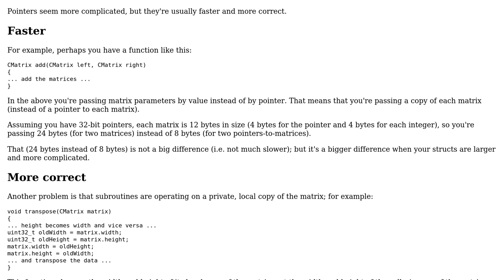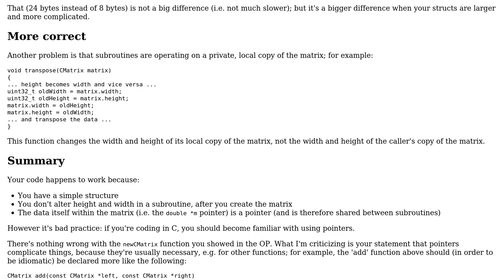Code Review: C struct or pointer to struct? (2 Solutions!!)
Code Review: C struct or pointer to struct?

With thanks & praise to God, and with thanks to the many people who have made this project possible! | Content (except music & images) licensed under CC BY-SA | Music | Images & others | With thanks to user ChrisW user Atomix user 200_success and the Stack Exchange Network Trademarks are property of their respective owners. You are responsible for your own actions.